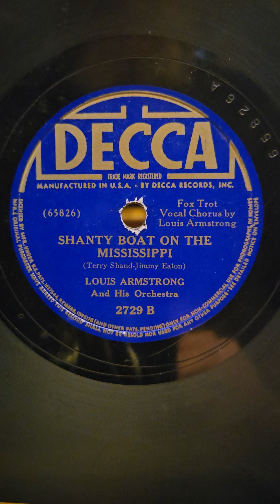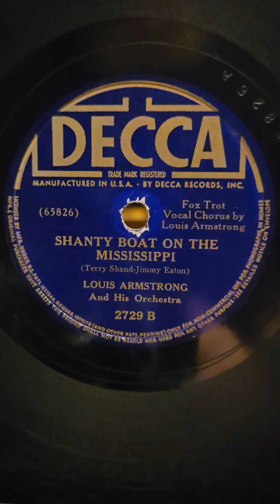Shanty Boat on The Mississippi - Louis Armstrong his Orchestra Decca Records #2729 1939